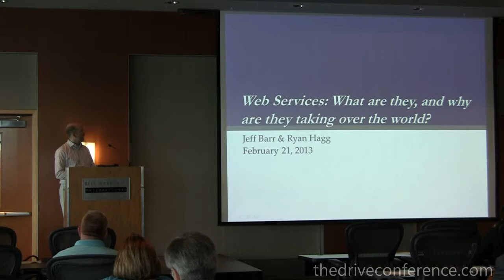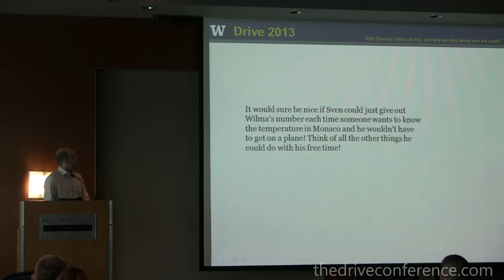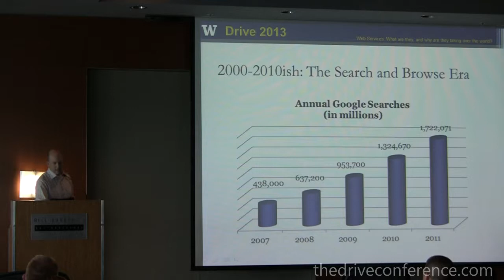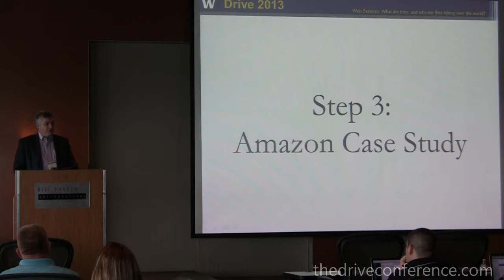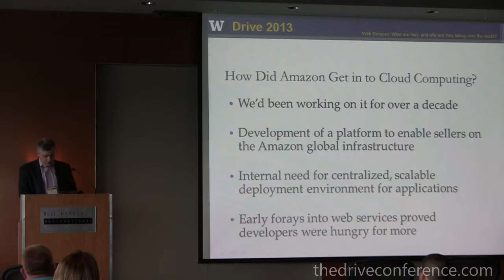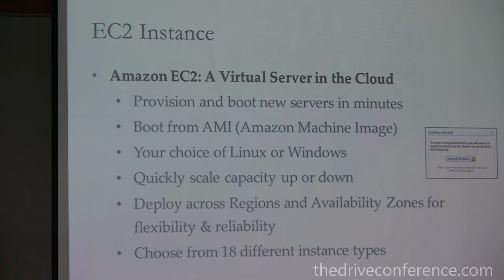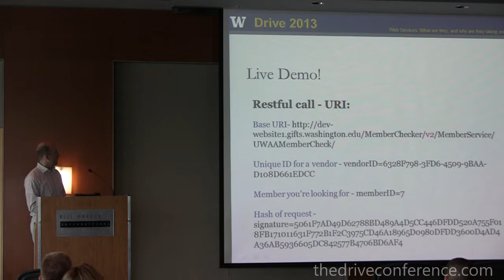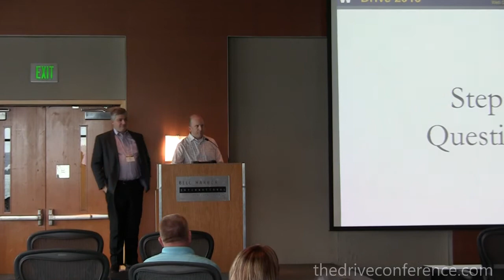Web Services: What are they, and why are they taking over the world?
Are you new to web services or are you looking to expand your knowledge? Two seasoned web services veterans share about their experiences with web services and give you considerations to contemplate your organizations technical direction.
For more information on DRIVE and to register for upcoming events